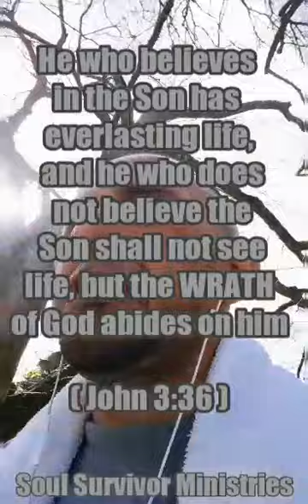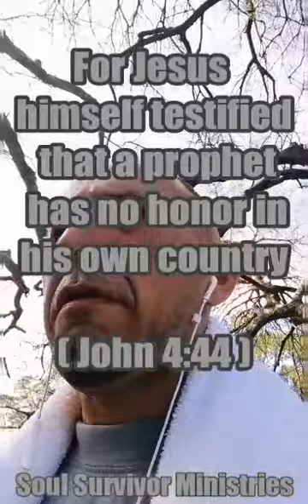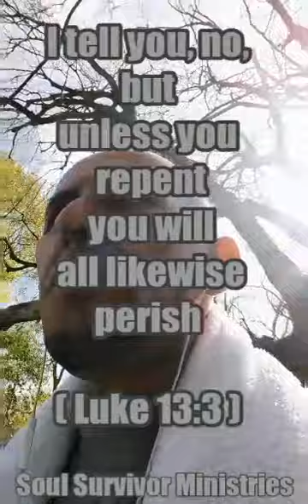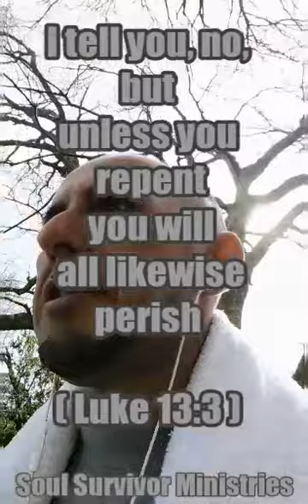PREACH TO SAVE SOULS